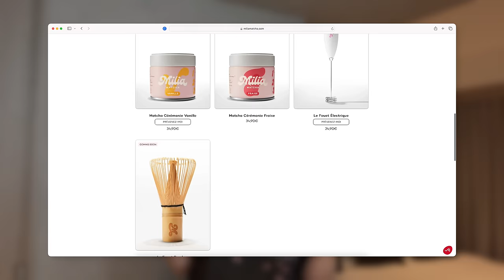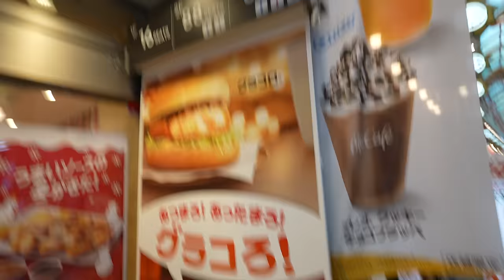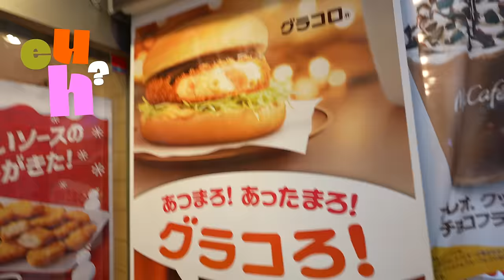J'AI DÛ PARTIR AU JAPON EN URGENCE